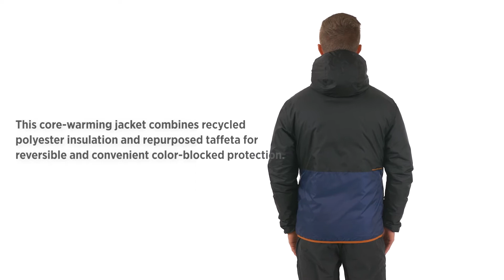Cotopaxi: Men's Teca Calido Hooded Jacket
This core-warming jacket combines recycled polyester insulation and repurposed taffeta for reversible and convenient color-blocked protection. Wear it fall through spring—around town or far from it. The Cálido brings the heat, but it also stows and deploys at a moment’s notice: Pack it into its own chest pocket and whip it out when the temperature drops. Elastic binding on hood, hem, and cuffs keeps the warmth in, and two pockets on both sides of the jacket keep your hands toasty.

We don’t want to feel like a top-secret ninja every time we go to the grocery store. We also wanted to create a light, breathable mask—something we wouldn’t mind wearing all day long.

All the colors. Fully reversible. Made from repurposed fabric.